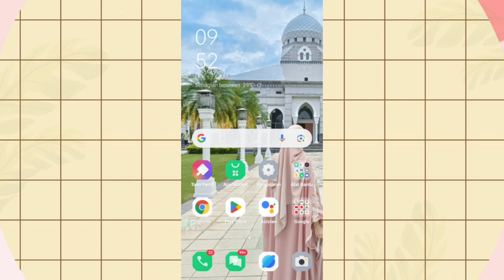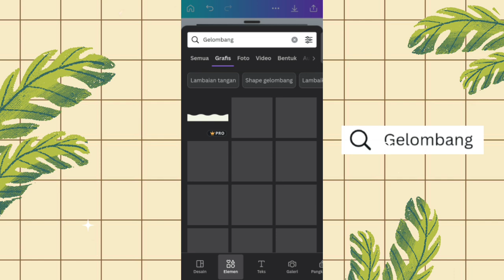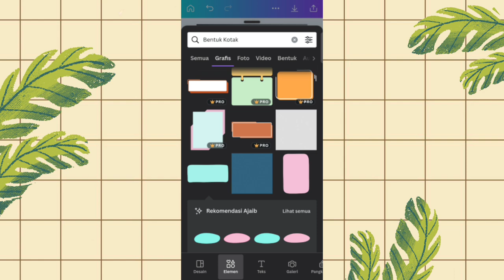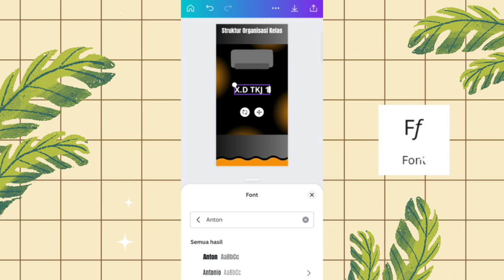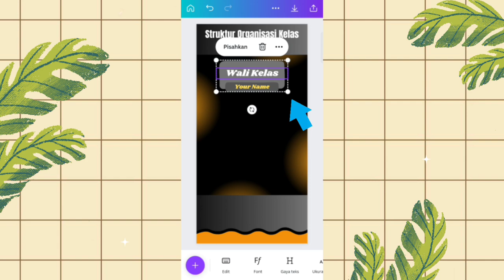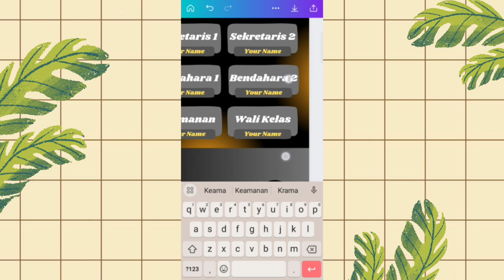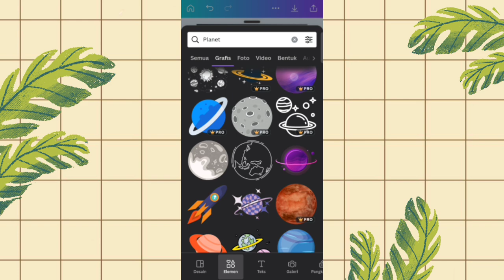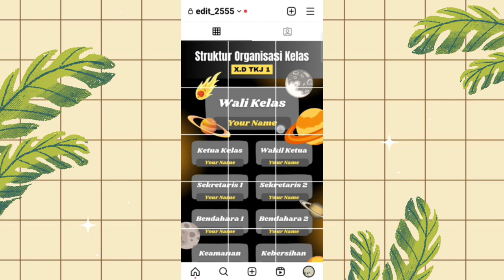Cara Membuat Feed ig Struktur Kelas Tema Hitam Tanpa Foto || Feed ig Aesthetic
Assalamualaikum guys ✦

Jadi di video kali ini aku bikin tutorial Puzzle Feed ig Struktur Organisasi Kelas tema Black Part 2 ya guys, semoga tutorial ini bermanfaat dan jangan lupa share ke temen-temen kalian ya✨

-ˋˏ✄

Yang mau order desain Feed ig atau desain lainnya bisa hubungi nomor dibawah yach👇🏻

-ˋˏ✄

Canva Keyword Element :
• Gelombang
• Bentuk Kotak
• Gradasi
• Planet

Canva Keyword Font :
• Anton
• Archivo Black
• Shrikhand

Ukuran Feed ig 18 Kotak